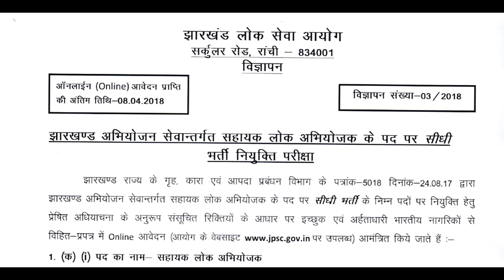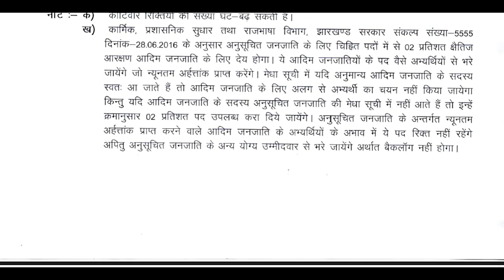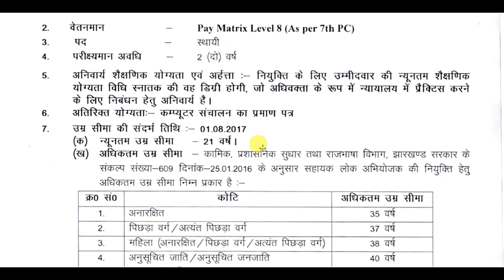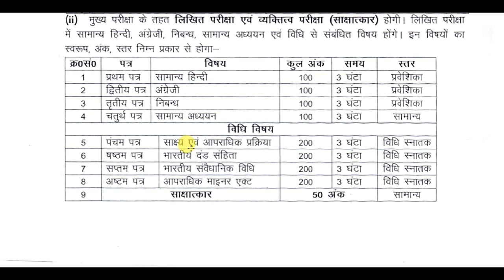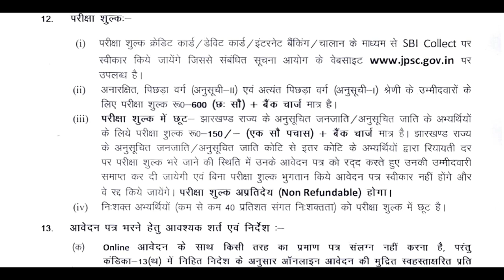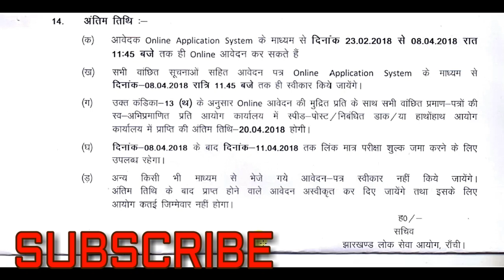JPSC Asst. Public Prosecutor Advertisement-143 Posts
Recruitment of Assistant Public Prosecutor, Advt. No. 03/2018 –